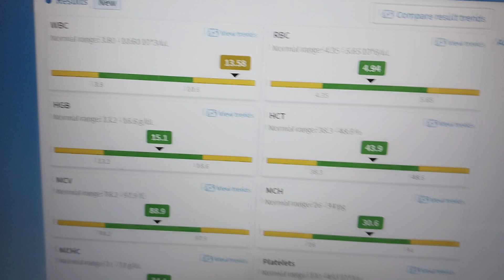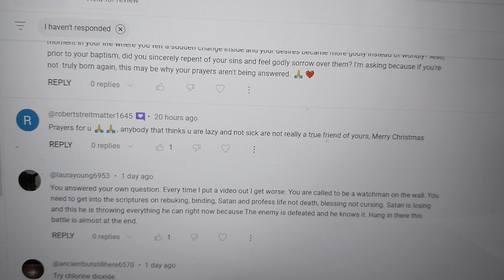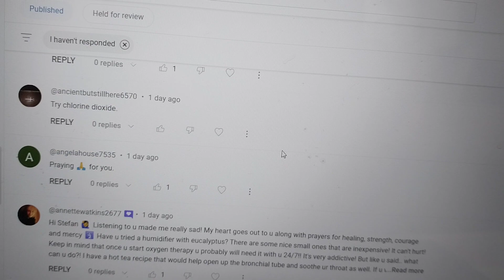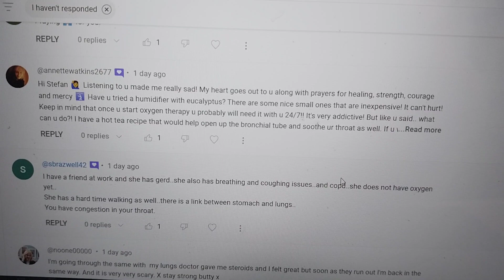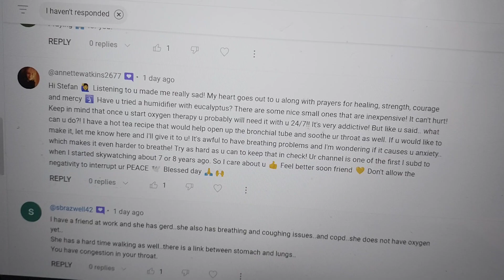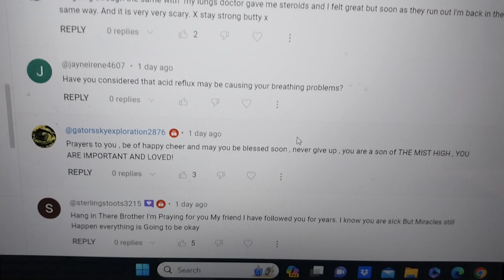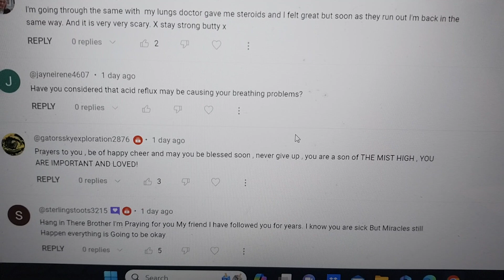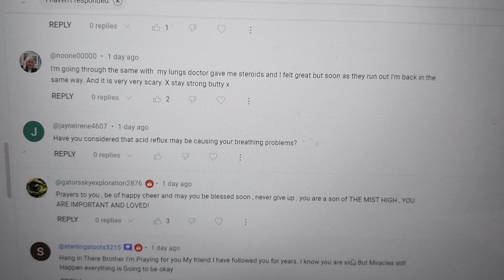Replies to Your Comments...December 7th 2023 2:43 pm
God has everything in control... Praise Him through everything... Thank you for all the advice and prayers. God bless everyone of you...